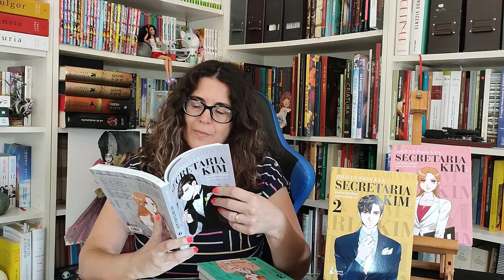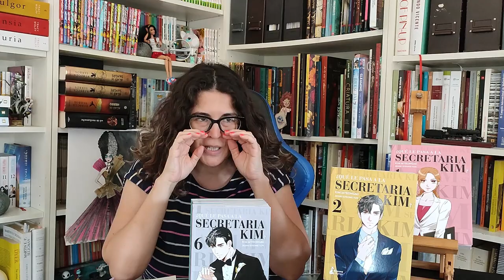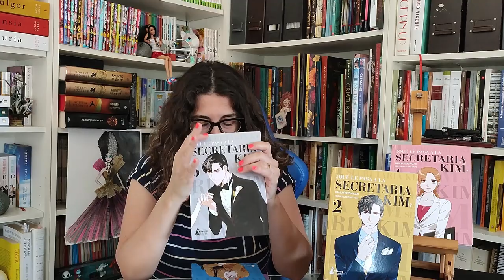¿Qué le pasa a la secretaria Kim? 😍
Reseña ¿Qué le pasa a la secretaria Kim?
Authors:  Jeong Gyeong Yun, e Ilustrador Kim Myeongmi
Editorial: Kitsune Manga
Serie completa de 6 tomos

Si queréis conocer este webtoon lo podéis encontrar en la web Tappytoon en inglés, para poder leerlo online